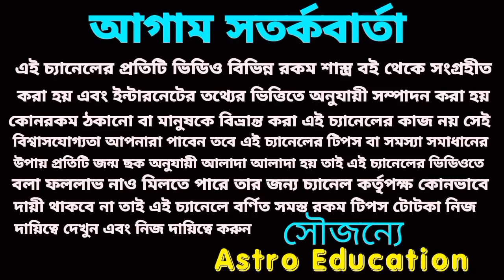Kaushiki Amavasya 2024! মা তারার কৃপায় ৭ টি রাশি কোটিপতি হবেই!astrology